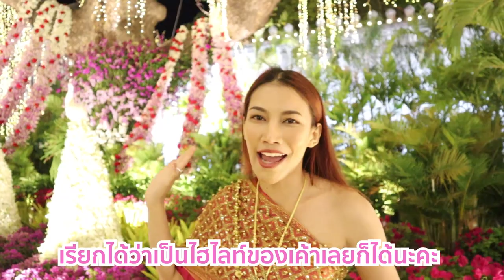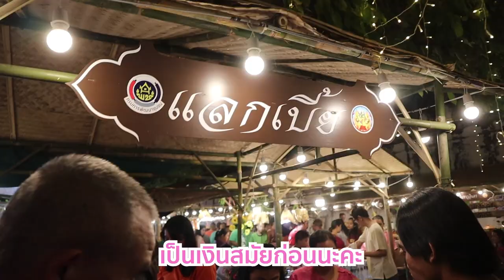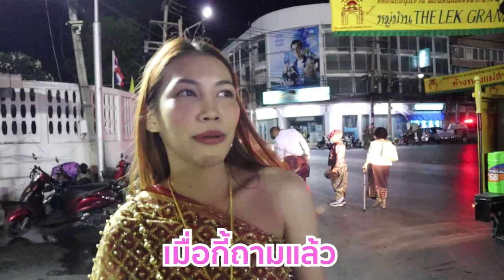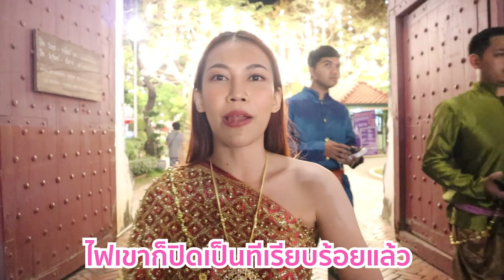Ep7 : VLOG แต่งไทยห่มสไบ เดินเที่ยวงานวังนารายณ์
ครั้งนี้เราพาไปที่ จ.ลพบุรี งานแผ่นดินสมเด็จพระนารายณ์มหาราช
งานจัดตั้งแต่วันที่ 14-24 กุมภาพันธ์ 2563 10วันเท่านั้น!!
 หากใครไม่มีชุดไทย สามารถไปเช่า-ซื้อที่งานได้เลย
มีบริการทั้งเปลี่ยนชุดแต่งหน้าทำผมพร้อม ถ่ายรูป ครบเลย
บรรยากาศเย็นสบาย เดินเล่นถ่ายรูปช่วงเย็นถึงเที่ยงคืน (งานปิดเที่ยงคืน)
หากใครนำรถยนต์ไปให้นำไปจอดที่ โรงเรียนพิบูลวิทยาลัย จังหวัดลพบุรี
มีบริการรถรางบริการรับ-ส่งที่จอดรถถึงที่จัดงานสะดวกมาก!!
หากตั้งใจมาแต่งชุดไทยควรมาตั้งแต่ช่วงบ่าย เพื่อแต่งตัวหรือเช่าชุด เดียวชุดเช่าหมดเป็นบางที่ งานจะมีจัดแสงสีมากมาย รวมถึงการแสดง
รอบแสดงจะเริ่มตั้งแต่ 1ทุ่ม-3ทุ่ม ศุกร์-อาทิตย์ จะมีรอบแสดงเพิ่ม-4ทุ่ม
บริเวณรอบวังมีของขายเพียบไม่ว่าจะเป็นอาหาร ขนม เครื่องดื่ม